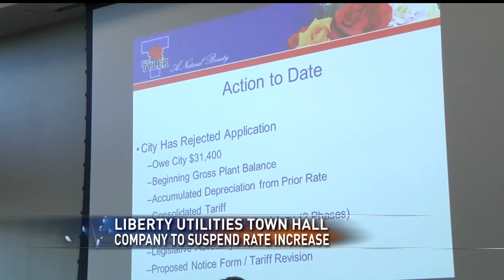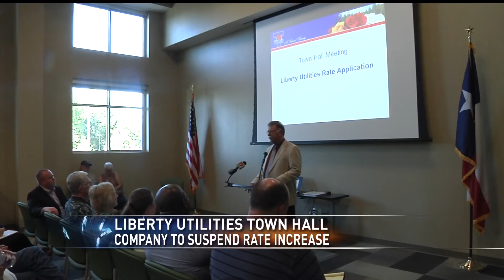Liberty Utilities to suspend rate increase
The Arizona-based company, Liberty Utilities, announced Wednesday they will suspend the pending rate increase until further notice. This, after hundreds of customers in and around Tyler protested the hike.